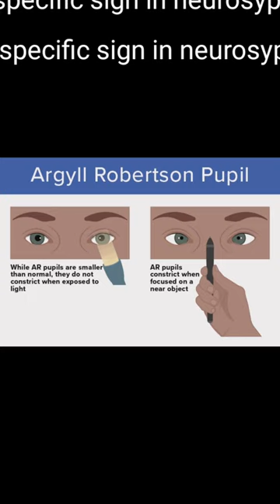Argyll Robertson pupil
Argyll Robertson pupil: a pupil that reacts to accommodation but not light. A highly specific sign in neurosyphilis but may also occur in other conditions such as sarcoidosis, multiple sclerosis, and, occasionally, diabetes mellitus.